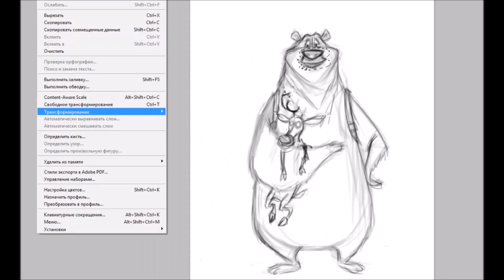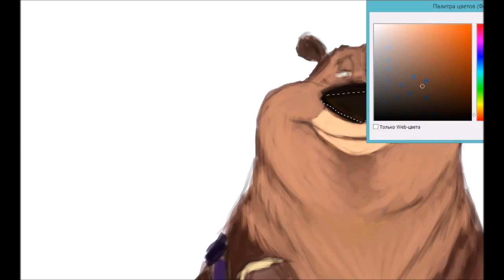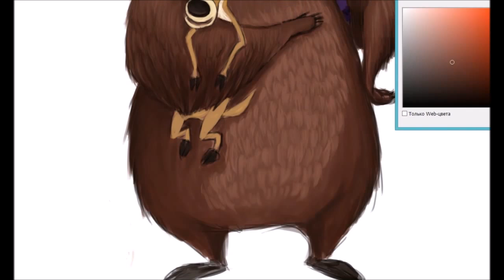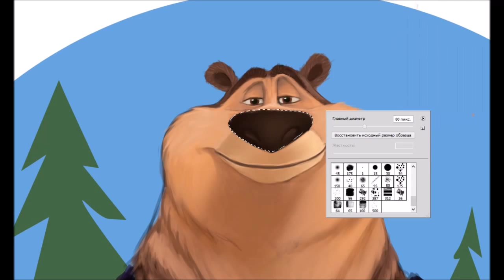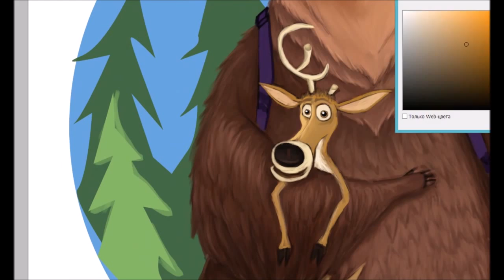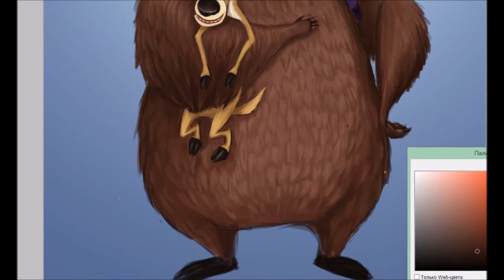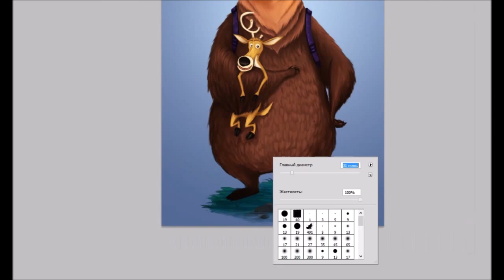How to draw Grizzly bear Boog and deer Elliot Speed painting in Photoshop by Gavrilov